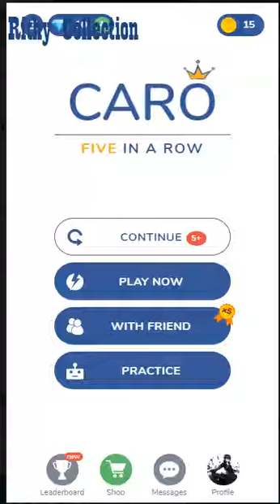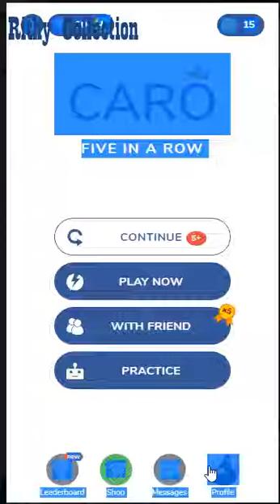Five in a Row Caro(Facebook Games)ep2